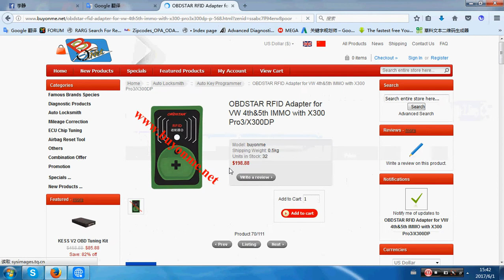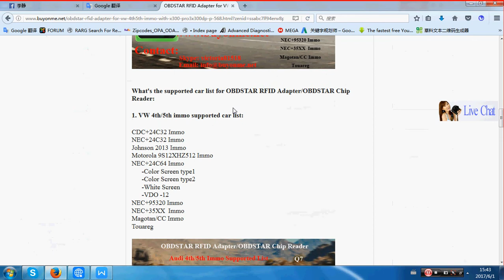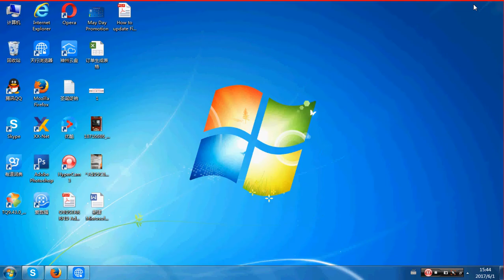How to update firmware version for OBDSTAR RFID Adapter OBDSTAR Chip Reader?